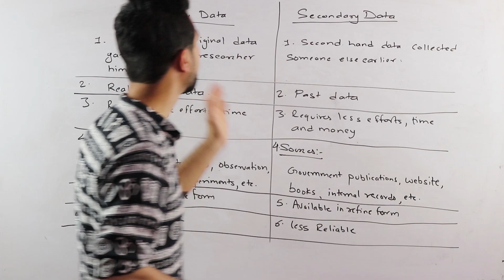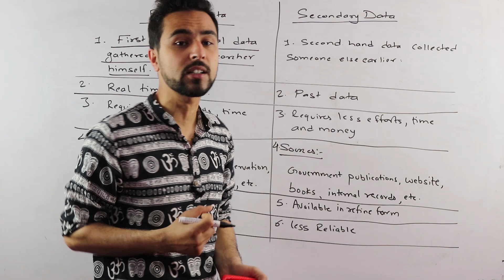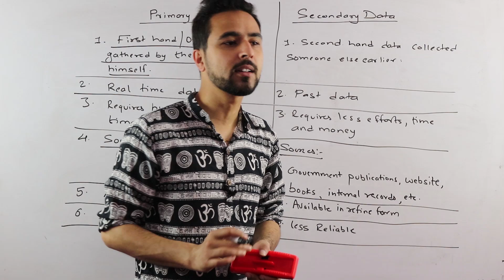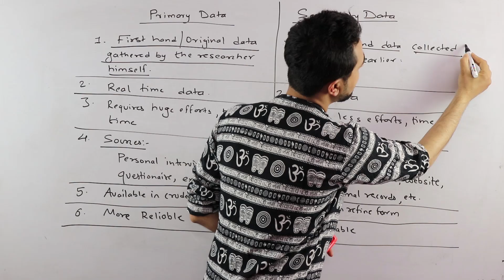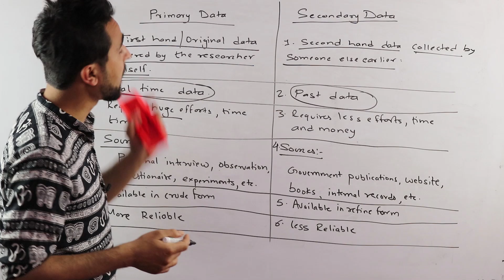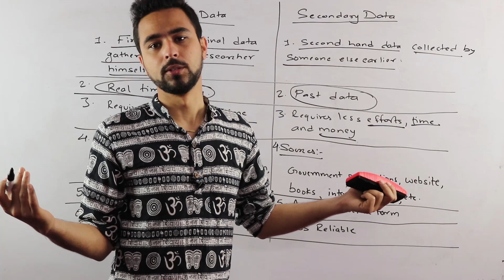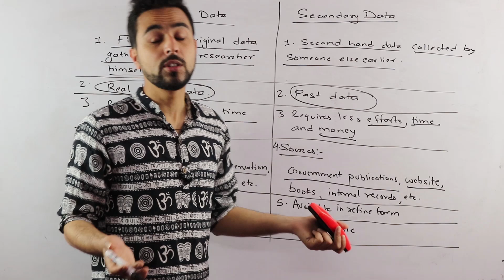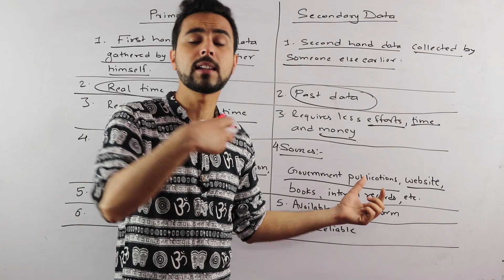Primary and Secondary Data in Nepali || Grade 12 || Economics(HSEB/NEB)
Primary and Secondary Data (Class 11) Economics
This video is all about the meaning and difference between primary and secondary data. This topic is mainly designed for grade 11 students from their Economics subject belonging to the chapter titled “Collection of Data.” We have presented a table that shows the difference between the two sources of data.